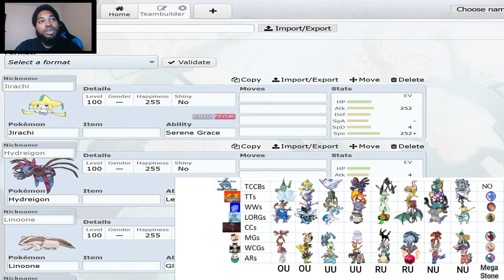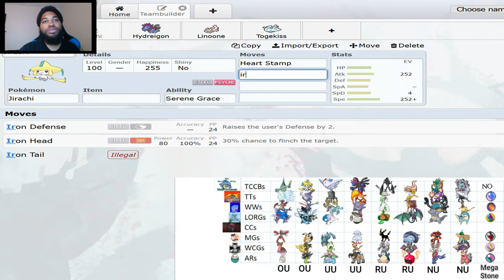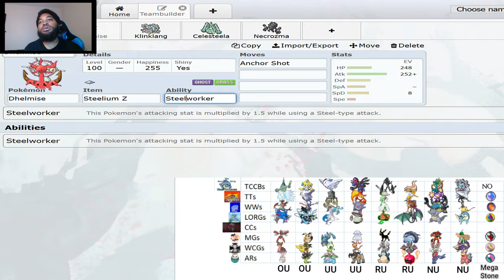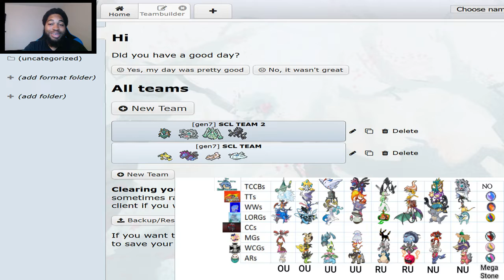SCL Update & Team Bulding On SCL